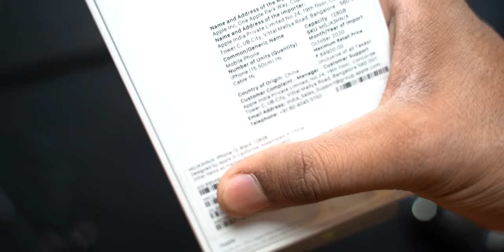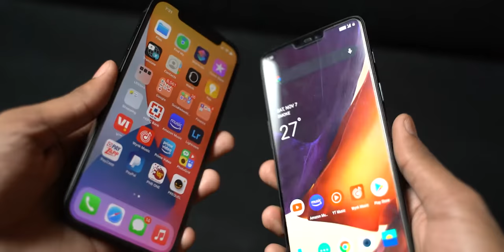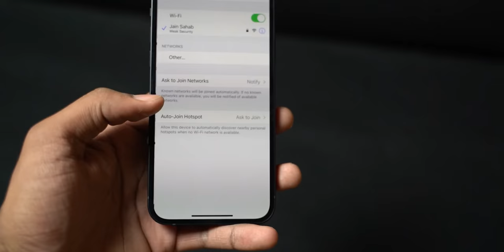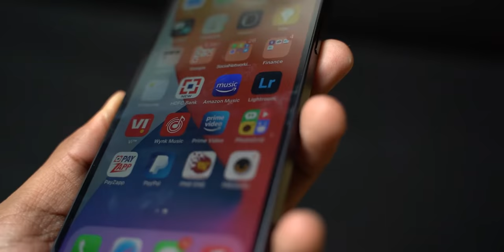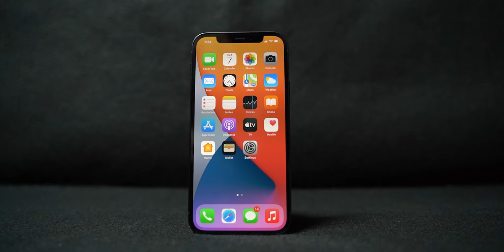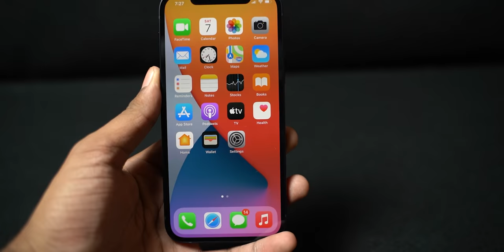Apple iPhone 12 Unboxing with Charger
Iss video mein ham baat krenge Apple iPhone 12 ki unboxing ke baare me or compare krenge isko 12 pro ki pricing ke sath or dekhenge ki konsa device aapko lena chahiye..

♫Music♫